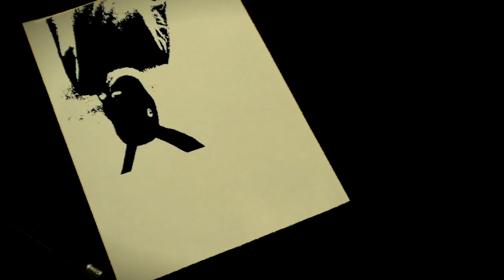Animal - Miike Snow Unofficial Music Video by Ben Searle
This was my GCSE Exam Video. My music video covering Miike Snow's Animal. Filmed and edited by Ben Searle.